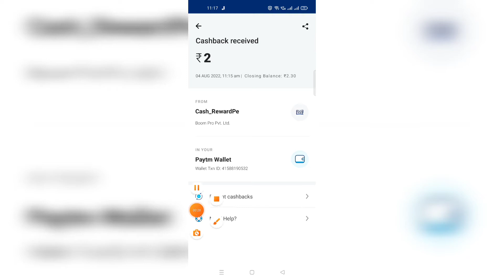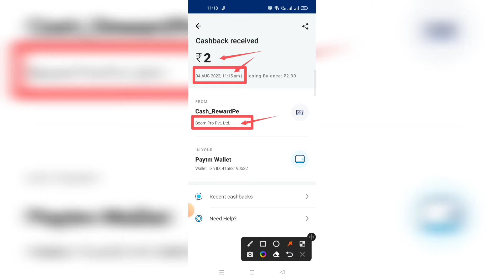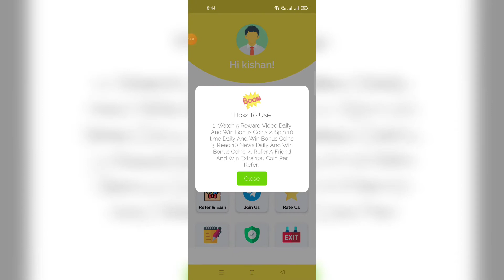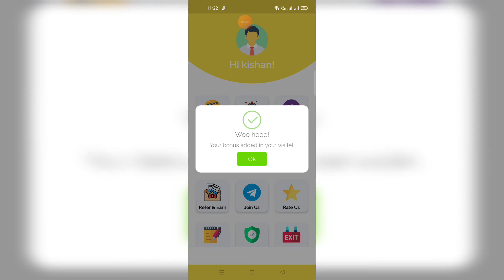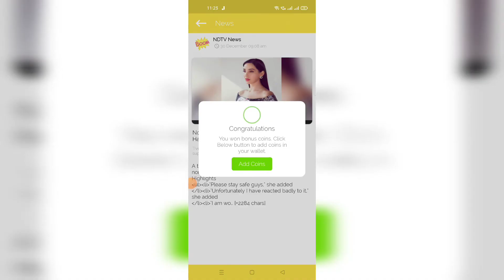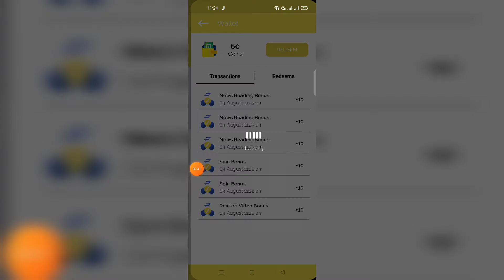New Earning App Today | Paytm Earning App 2022 Today | Free Paytm Cash Earning App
Hey Guy's I m kishan jha. You Are Watching In Your YouTube Channel Kjha Tips & Tricks

क्या आपको Loan कि जरुरत है। अगर आप Loan लेना चाहते है तो नीचे दिए लिंक पर क्लिक करके कम ब्याज दरों में Inatant Personal Loan ले सकते है।

Loan कैसे लेना है उसके लिए ईस वीडियो को देखें आपको Loan लेना कि पूरी जानकारी मिल जाएगा।

1. boAt Rockerz 255 Dc Blue Bluetooth Wireless In Ear Earphones (Rs.799/)

2. boAt Bassheads 100 in Ear Wired Earphones with Mic (Rs.299/)

3. boAt Bassheads 105 Wired in Ear Earphones with Mic (Rs.349/)

 4. realme Buds Classic Wired in Ear Earphones with Mic (Rs.524)

5. Vivo V23 5G (Sunshine Gold, 8GB RAM 128GB Storage) (Rs.29990)

earning app,
2022 best self earning app,
2022 launch new earning app today,
today launch new paytm cash earning app,
earning app paym cash
paytm
earning app

Top Serch :-

earning app,
free paytm cash,
free paytm cash kaise kamaye today,
ghar baithe mobile se paise kaise kamaye 2022,